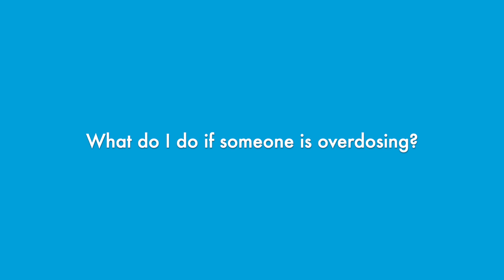What causes an opioid overdose, what to do if someone is overdosing, and how to use NARCAN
Knowing the causes and signs of an opioid overdose may help you save a life. Dr. Laura Erickson-Schroth, Chief Medical Officer at The Jed Foundation, explains what causes an opioid overdose, how to recognize when someone is overdosing, and what to do to help them, including when and how to use Naloxone to prevent death.

Learn more about managing drug and alcohol issues for yourself or a loved one

The Jed Foundation (JED) is a nonprofit that protects emotional health and prevents suicide for our nation's teens and young adults. If you are experiencing a mental health crisis, text or call 988.

00:00 What causes an opioid overdose?
00:44 What increases the risk of an opioid overdose?
01:08 Why is fentanyl so dangerous?
01:53 What are the symptoms of an opioid overdose?
02:33 What do I do if someone is overdosing?
03:02 What is NARCAN and how does it stop an opioid overdose?
04:15 How do I use NARCAN?